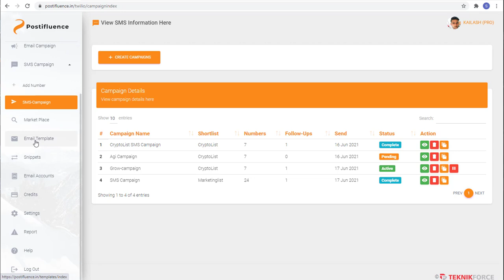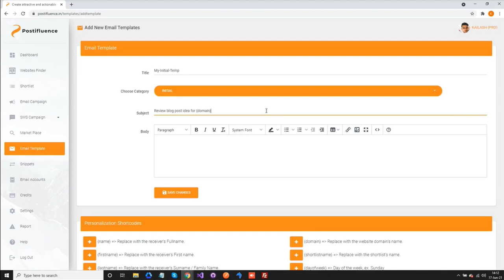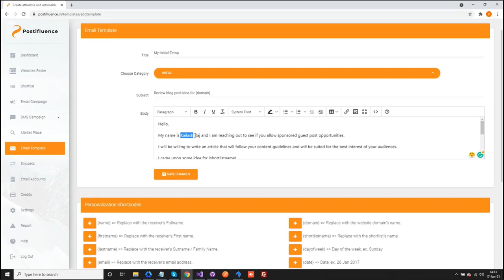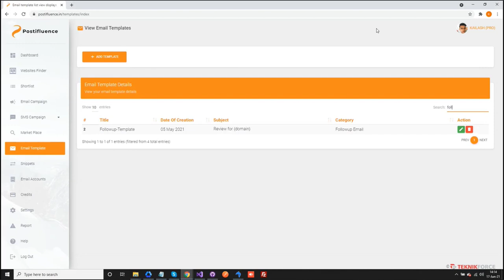How to setup email templates in Postifluence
In this video we will show you how tosetup Email templates in Postifluence.

New SAAS+Marketplace Unlocks guests posts & links from the best blogs & sites online

Features:

🟢 Find guest post opportunities on real, high-ranking and popular blogs and sites.

🟢 100% organic and effective. You only get sites that Google already loves. No obsoletePBN links.

🟢 Gives you full ranking data about the site including Alexa ranking, traffic estimates, and more.

🟢 Automated contact system sends out your reach-out campaign through email and SMS 100% handsfree.

🟢 Supports email account integration from high-delivery ESPs Gmail & Outlook. Also supports SMTP

🟢 Readymade campaign email templates has you reaching bloggers on day

🟢 Works for every single niche. Ecom, pets, fashion, electronics, services, dating. You pick it, you grow it.

🟢 Gets you only the sites that can actually publish your content. No more wasting your time.

🟢 Customized {snippets} functionality lets you tailor-make each outreach.
🟢 Detailed analytics, sales reporting, and progress tracking for members & students.